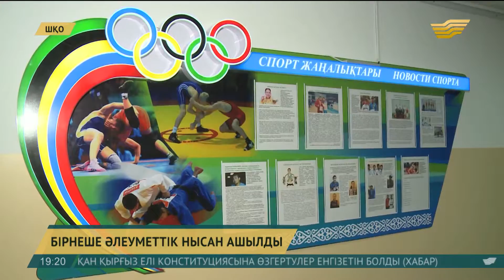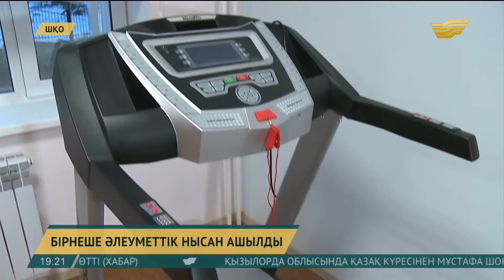Өскеменде кемтар балаларға арналған оңалту орталығы ашылды